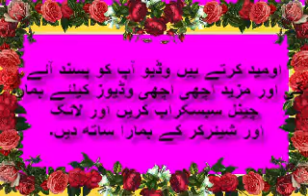Best Funny Animal Videos Of The 2023 🤣 - Funniest Cats And Dogs Videos 😺😍😂🐶 Funny cat & dog videos 😍